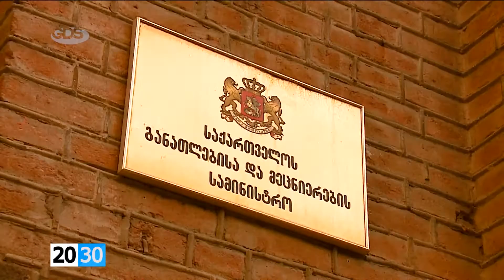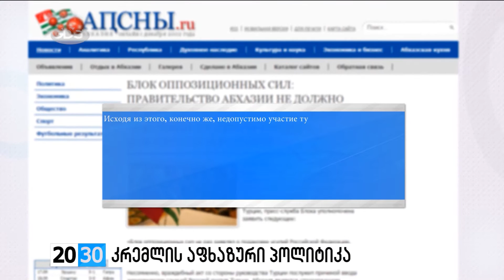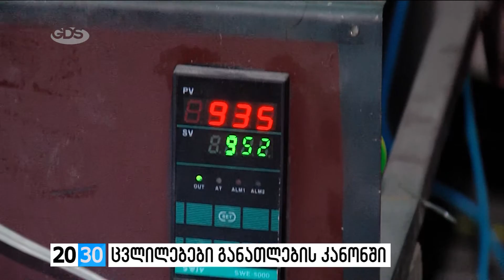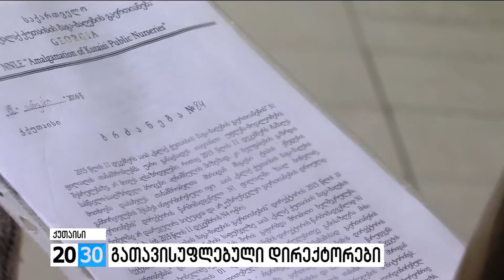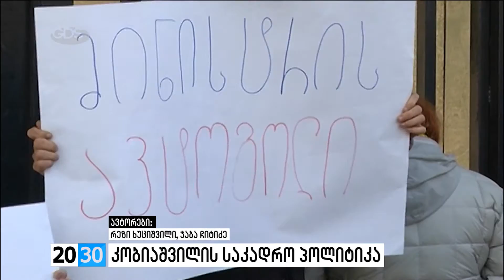პირველი ნაწილი /2030 (13.01.2016.)/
✔დაიწევს თუ არა აზერბაიჯანული გაზის ფასი და როდის დაიწყება გაზსაცავის მშენებლობა?! სოკარის პრეზიდენტი თბილისში. ოფიციალური შეხვედრა კანცელარიაში და მოლაპარაკების დეტალები. მოახერხებს თუ არა სოკარი საქართველოსთვის გაზის დეფიციტის შევსებას?! -  მიშა ფეიქრიშვილი 2030-ში.

✔აფხაზეთი თურქეთის წინააღმდეგ სანქციებს შეუერთდა. რუსეთის ზეწოლა თუ მოკავშირის მხარდაჭერა?! დააზარალებს თუ არა აფხაზეთის ეკონომიკას თურქეთის წინააღმდეგ სანქციები და შეძლებს თუ არა დეფაქტო ხელისუფლება თურქეთში მცხოვრებ აფხაზურ დიასპორასთან ურთიერთობის შენარჩუნებას?! - ქეთი ჩოხელი გიამბობთ.

✔სოსო რობაქიძე მოსამართლის, რობაქიძის საქმის ბრალდებულები კი -  პროკურატურის წინააღმდეგ. საქმეში ბრალდებულთა პრეტენზიები და მთავარი პროკურორის განცხადება. რატომ მოუხადა ბოდიში სოსო რობაქიძემ პროკურატურას და რაში ადანაშაულებს ის  მოსამართლე დავით მგელიაშვილს?! - ნახეთ ბელა ზაქაიძის სიუჟეტში.

✔საკადრო გადაადგილებები და ახალი სახელფასო სისტემა ფეხბურთის ასაკობრივ ნაკრებებში. სფფ- ის აღმასკომის სხდომა აქციის ფონზე და ფეხბურთის განვითარების ახალი გეგმა. აქციის მონაწილეთა მოთხოვნა და კობიაშვილის პასუხი - დღეს 2030-ში.

✔ცვლილებები განათლების შესახებ კანონში - მეცნიერის სტატუსი და დამოუკიდებლობა კვლევითი ინსტიტუტების საბჭოებს. რა კრიტერიუმებით განისაზღვრება მეცნიერის სტატუსი და გაზრდის თუ არა საკანონმდებლო ცვლილებები ახალგაზრდებში სამეცნიერო მოღვაწეობის მოტივაციას?! - გენო ოსიყმაშვილი გიამბობთ.